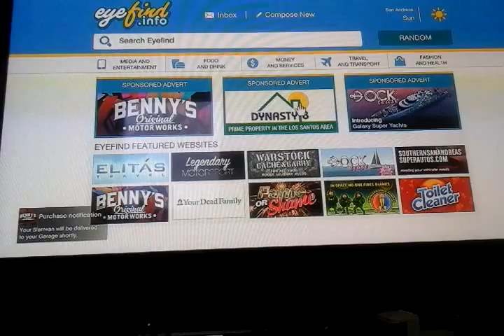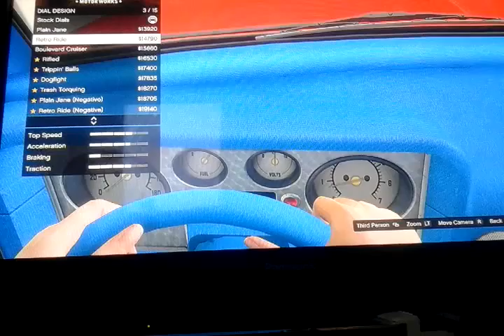GTA V lowrider slamvan